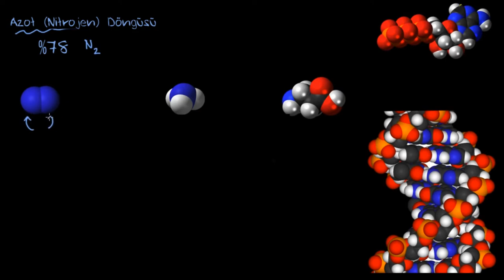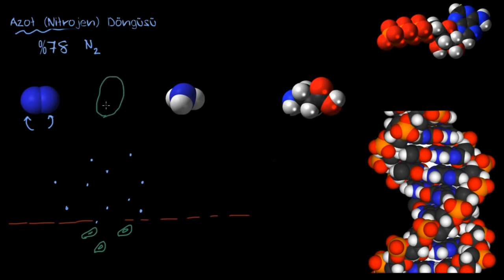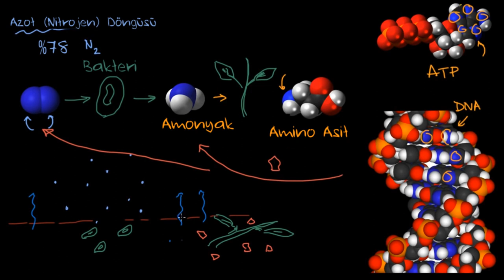Azot (Nitrojen) Döngüsü (Fen Bilimleri) (Biyoloji)